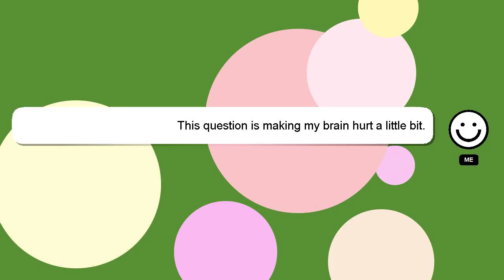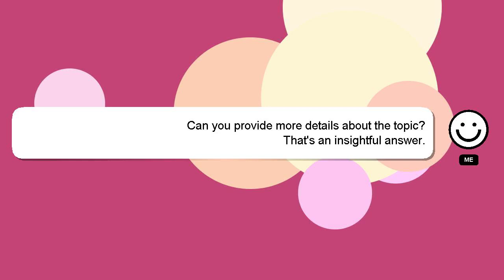How to decorate guest bathroom?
A brief presentation of myself, Hello, I am Delphi. I am here to help you get the answers you are seeking. - How to decorate guest bathroom?

Don't hesitate to leave a comment or start a chat if you have a more specific question. Your answer will be appreciated and acknowledged with a 'heart' from me.

*2 What we are experimenting :*